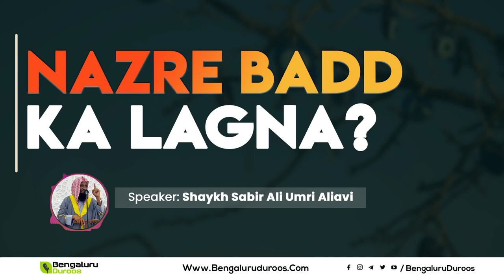Short Video || Nazre Badd Ka Lagna? By Shaykh Sabir Ali Umri Aliavi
Topic: Nazre Badd Ka Lagna?

٠٠٠٠٠٠٠٠٠٠٠٠٠٠٠٠٠٠٠٠٠٠٠٠٠٠٠٠٠٠٠٠٠٠٠٠٠٠٠٠